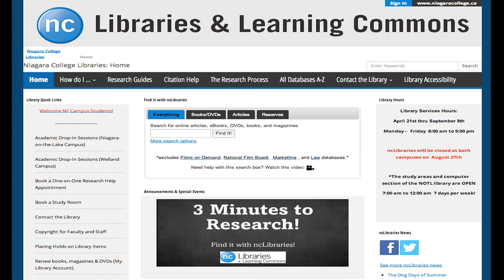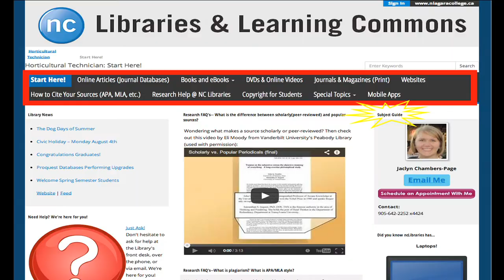Research Guide? What's That?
An introduction to the research guides available for students, faculty, and staff available from Niagara College Libraries.